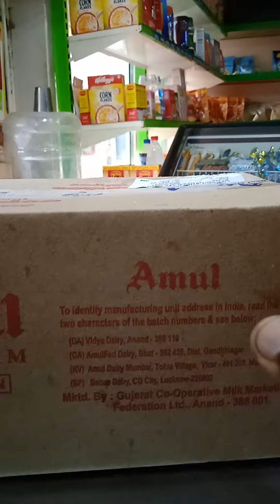Amul Fundoo super.